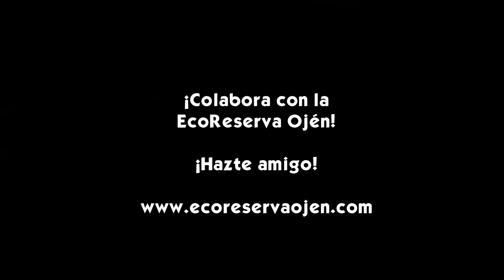Voluntariado EcoReserva Ojén: Cajas nido y limpieza de Senderos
Un día genial con voluntarios "ECOHÉROES" que vinieron a ayudarnos y a ayudar a la naturaleza.
Como recompensa a tanto bravo trabajo de amor a la naturaleza, los voluntarios lo celebramos con una paella riquísima, a cuyos cocineros les estamos muy agradecidos: Santi y Richard.
Como postre del almuerzo, Monty nos animó con una actuación de su música y divertido entretenimiento.¡¡Gracias, José María, MONTY!!
Agradecemos la sensibilidad de TOOL HIRE -Marbella y al Ayuntamiento de Ojén por colaboración en las herramientas que facilita.
Un éxito de participación y objetivos conseguidos: participaron más de 60 inscritos de forma escalonada a lo largo de la mañana, se construyeron más de 50 nidales para diferentes tipos de aves y más de un kilómetro y medio nuevo de senderos .

Y por supuesto MIL GRACIAS a esos maravillosos voluntari@s "ECOHÉROES" que desinteresadamente ofrecieron su tiempo de descanso personal en domingo a crear un mundo más natural. Pasamos un gran día en un entorno privilegiado, la Eco Reserva Ojen. Gracias por ayudar a la naturaleza!